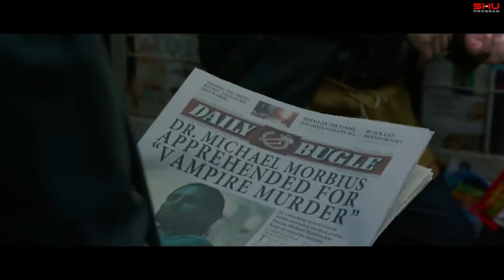SHU BOX | Call of Duty, Eternals, and Meta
SHU PROGRAM TEAM:
EJ (Host)
CAM
Marvin
JAY

On the go? Links to the SHU Program podcast on streaming platforms.

Music in Intro?
"SHU PROGRAM - INTRO BEAT" produced by Mackie Reed.